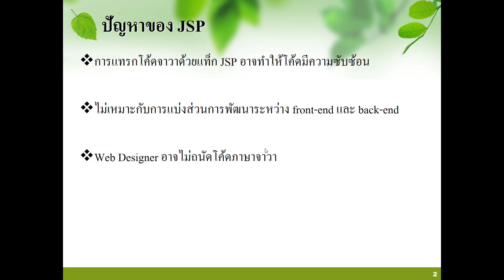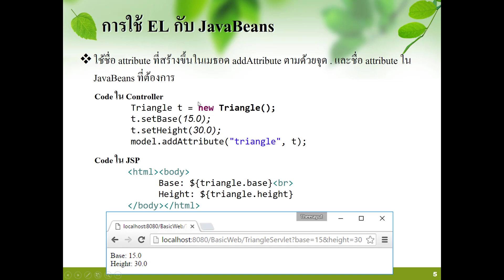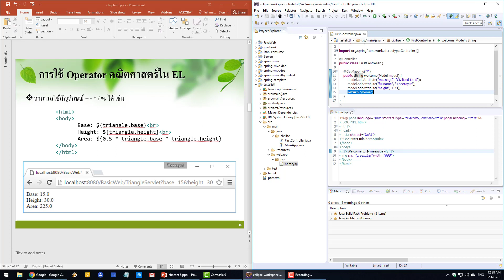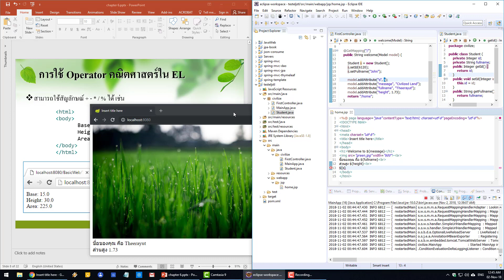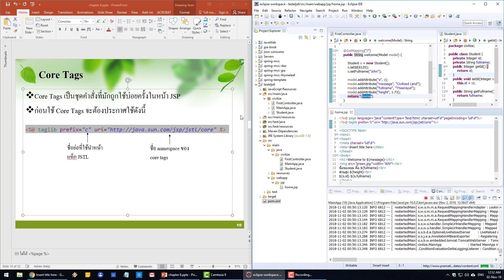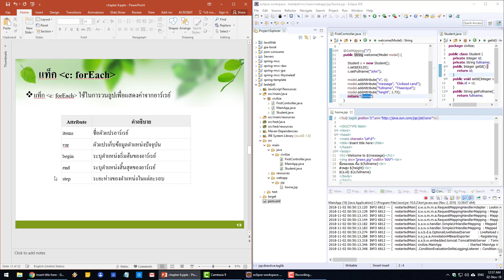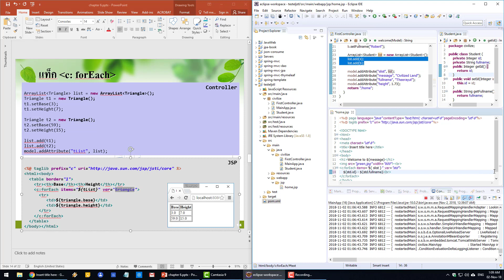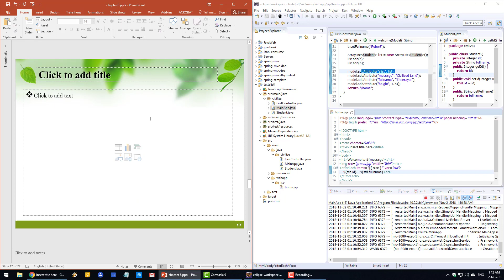การใช้ EL และ JSTL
Slide ประกอบ